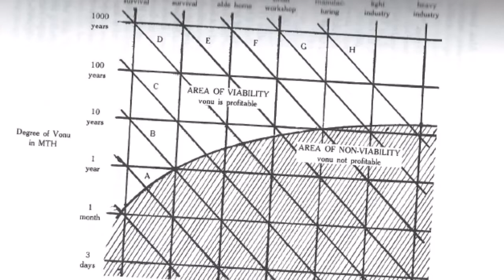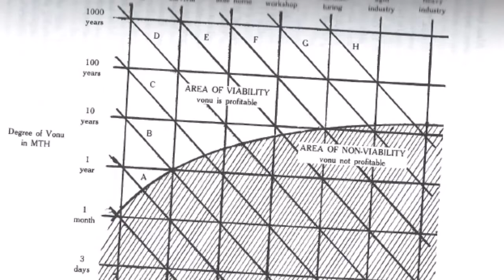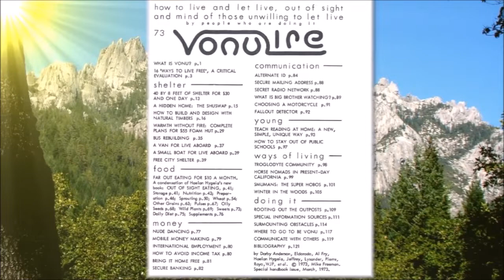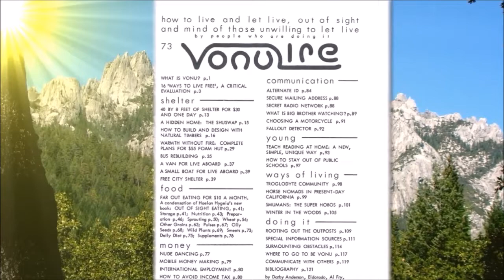TVP #132: Mean Time to Harassment Revisited - Gauging the Efficacy of Vonu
On this episode of The Vonu Podcast, we revisit the concept of mean-time to harassment, Rayo's proposed metric for gauging the efficacy of a given vonu lifestyle/activity level.

Put another way, it's a measure of the time between interactions with coercers.

This reexamination will also feature Kyle Rearden's article published in February 2017, sharing a similar title as this podcast.

Please enjoy, and for a more thorough discussion on the freedom strategy of vonu, check out my book, Vonu: A Strategy for Self-Liberation